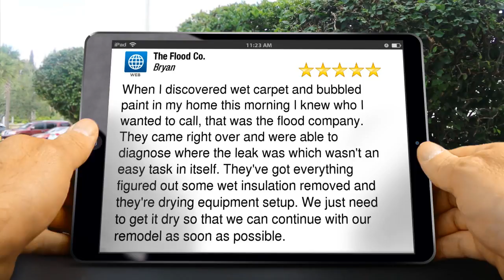The Flood Co. Wonderful 5 Star Review by Bryan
The Flood Co.
Centerville

        New Review

        When I discovered wet carpet and bubbled paint in my home this morning I knew who I wanted to call, that was the flood company. They came right over and were able to diagnose where the leak was which wasn't an easy task in itself. They've got everything figured out some wet insulation removed and they're drying equipment setup. We just need to get it dry so that we can continue with our remodel as soon as possible.

        The Flood Co.
        1164 W 850 N
        Centerville Utah
        84014
Water Damage, Flood Restoration, Mold Remediation, Mold Testing, Mold Inspection,  Fire & Smoke Damage.
Service Area: Weber, Davis, Salt Lake, Utah, Summit, Tooele Counties and surrounding areas.
Including Provo, Salt Lake City, Ogden, Layton, Orem & Park City.